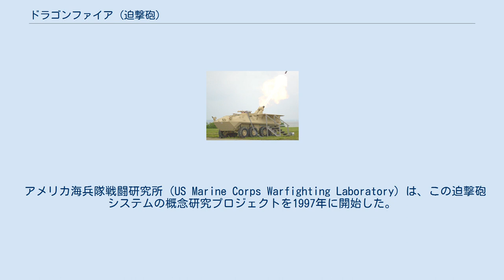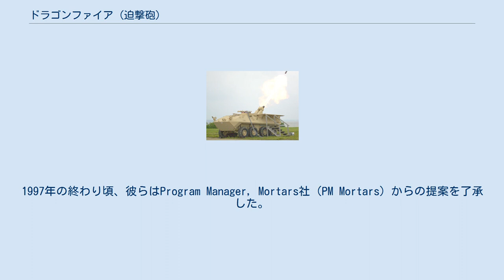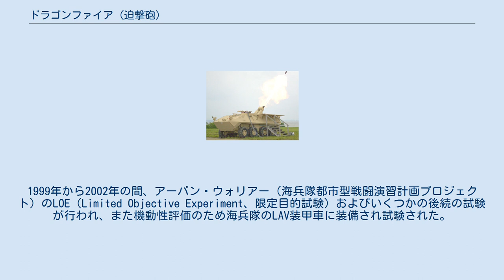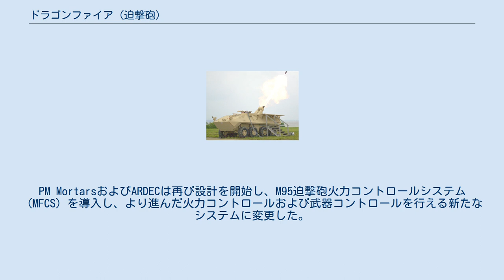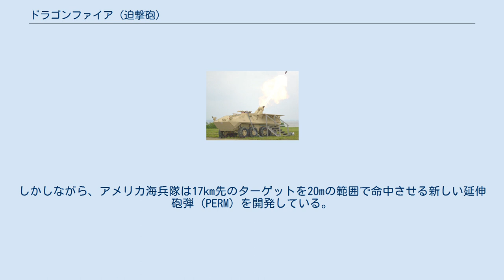ドラゴンファイア (迫撃砲)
ドラゴンファイア（英語: Dragon fire）は、フランスのTDA Armaments社による自主開発された迫撃砲システムである2R2M迫撃砲をベースに、EFSS（Expeditionary Fire Support System、遠征火力支援システム）の装備としてアメリカ海兵隊によって発展、採用された、ライフルあるいは滑腔構造の砲身を使用可能な完全に自動化した迫撃砲システムである。
他の全ての迫撃砲のように、高仰角の発射を行い間接照準射撃をサポートする。
ドラゴンファイアはC-RAM（敵の砲撃に対する対抗兵器）としての役割も期待されている。
 アメリカ海兵隊戦闘研究所（US Marine Corps Warfighting Laboratory）は、この迫撃砲システムの概念研究プロジェクトを1997年に開始した。
彼らは『箱に入った迫撃砲』（無人化、モジュール化された迫撃砲）を求めていた。
これは遠隔操作で装填、照準および発射を行える、将来の戦場で使用可能なものである。
1997年の終わり頃、彼らはProgram Manager, Mortars社（PM Mortars）からの提案を了承した。
PM Mortarsおよびニュージャージー州ピカティニー・アーセナルの陸軍兵器研究開発技術センター（ARDEC）は、設計目標を満たすための発射システムの設計および構築を開始した。
開発の早い段階で、十分な有効範囲を得るため120mm口径が必要であることを決断した。
最終的には設計チームはフランスのThomson-Daimler Armements社（TDA社）によって自主開発されていた2R2M迫撃砲の部品、機構を採用した。
なぜならば動力旋回、仰角修正、および装填システムおよび120mmライフル砲が十分な効果範囲および精度を持っていたからである。
 プロジェクトは実験的な開発を完了し、この迫撃砲システムはドラゴンファイアと呼称され、1998年9月に17ヶ月の一連の火力試験が開始された。
1999年から2002年の間、アーバン・ウォリアー（海兵隊都市型戦闘演習計画プロジェクト）のLOE（Limited Objective Experiment、限定目的試験）およびいくつかの後続の試験が行われ、また機動性評価のため海兵隊のLAV装甲車に装備され試験された。
これらの試験において中距離範囲火力システムのコントロール、照準、装填の自動化の概念が発揮され、実質的な火力支援任務の応答時間および精度と有効性が確認された。
 これらの試験の成功により、海兵隊は遠征火力支援システム（EFSS）の要求仕様を作成した。
侵攻作戦における初期空挺装備の支援火力の隙間を埋めるためのものである。
この要求を達成するため、海兵隊戦闘研究所はドラゴンファイアIIと呼ばれるプロジェクトを開始し、それは政府によるデザインおよび制式化された武器システムを目標とし、および初代Dragon Fireで学んだ経験を組み込もうとした。
PM MortarsおよびARDECは再び設計を開始し、M95迫撃砲火力コントロールシステム（MFCS）を導入し、より進んだ火力コントロールおよび武器コントロールを行える新たなシステムに変更した。
 プロジェクトは2002年に開始したが、それほど経たないうちにTDA社は設計の共有情報および価格の問題から開発プロジェクトから離れた。
そして、米海兵隊システム司令部（MCSC）によるEFSS装備のための「市販品、民間システム」を探す、という方針からドラゴンファイアIIのシステム仕様は概念研究の対象から外され、開発予算は削減された。
ARDECはジェネラル・ダイナミクス社と契約し、砲弾移動、横断、装填、発射を行う新しい電動の作動装置を設計し、およびいくつかの契約上の困難にも関わらずドラゴンファイアIIを完成させた。
現在ではXM-326 120mm自動迫撃砲として知られ、ロックアイランドアーセナルによって2005年9月に製造された。
 新しいドラゴンファイアIIは、初代ドラゴンファイア（3,200kg以上）の半分の重量1,564kgに収まり、内蔵された受信機を通した、遠隔操作による受動的な火力作戦を可能とする。
戦闘での砲撃時には照準、装填および発射を含めあらゆる作業を18秒以下で完了する。
ドラゴンファイアIIはC-RAMプロジェクトと合わせて迅速に実証試験が行わ...